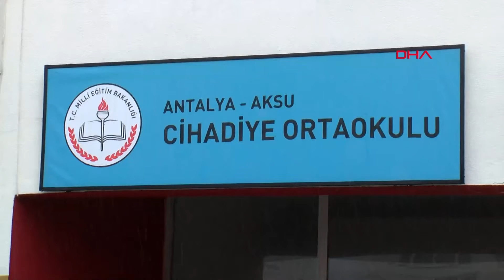'40 dakika teneffüs' 12 okulda uygulanacak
Antalya İl Milli Eğitim Müdürlüğü'nce hazırlanan 'Okul 2023' projesi kapsamında '40 Dakika Ders, 40 Dakika Teneffüs' uygulaması, 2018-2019 eğitim ve öğretim yılı ikinci döneminde 12 okulda uygulanacak.

Milli Eğitim Bakanlığı'nın 2023 eğitim vizyonunda yer alan teneffüs saatlerinin artırılmasıyla ilgili Antalya İl Milli Eğitim Müdürlüğü'nün 'Okul 2023' projesi kapsamında '40 Dakika Ders 40 Dakika Teneffüs' uygulaması ikinci dönem başlayacak. İlk defa Antalya'da hayata geçirilecek proje, Aksu'daki Cihadiye İlkokulu ve Ortaokulu, Alanya'daki Mahmutlar Kılıçaslan İlkokulu, Finike'deki İsmail Erol İlkokulu, Gazipaşa'daki Burhan İlkokulu ve Ortaokulu, Kaş'taki Dirgenler İlkokulu, Palamut İlkokulu ve Ortaokulu, Kemer'deki Merkez İlkokulu, Hacı Mehmet Saygın İlkokulu ve Kumluca'daki Mavikent Çanakçı 75. Yıl İlkokulu olmak üzere toplam 12 gönüllü okulda uygulanacak. Uygulama, 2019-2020 eğitim öğretim yılının sonuna kadar devam edecek.